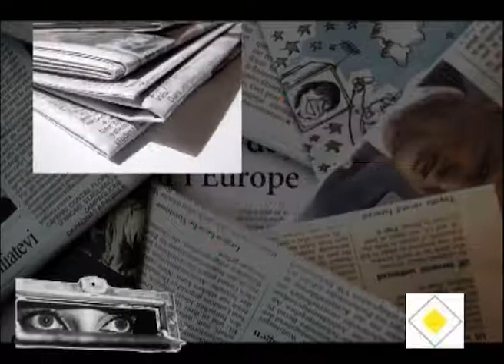PRESA LIBERA TRECERE - 19 SEP 2018 - OBLIGAȚIILE PRIVIND PROTECȚIA MEDIULUI